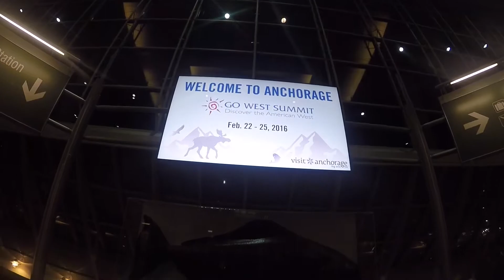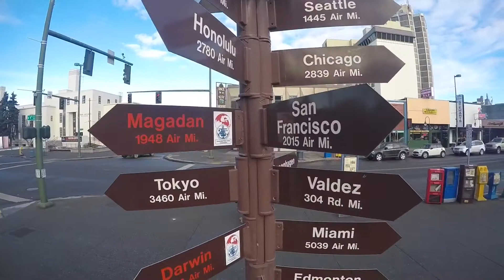Of Lights and Flowers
Trip to Alaska from Feb 13th-15th, 2016. Shot on GoPro Hero 4. Video by Justin Davis 2016